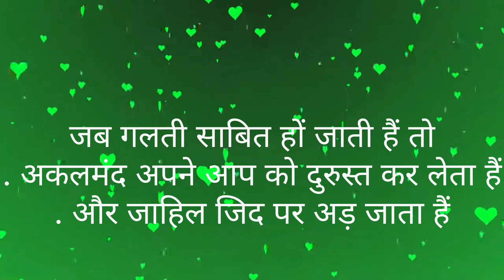तालुकात कुशूर से नहीं जेहन के फूतूर से खराब होता हैं✓motivation_ motivational _#viral_#viralvideo✓✓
तालुकात कुशूर से नहीं जेहन के फूतूर से खराब होता हैं✓ motivation motivational ✓✓
ये video